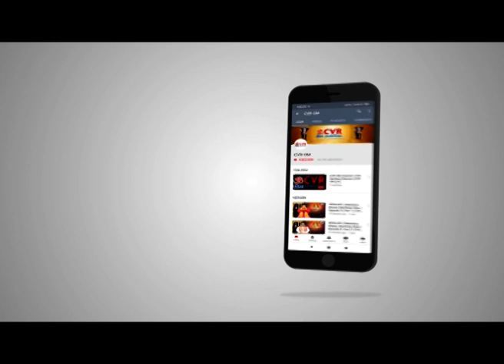మా ఇలవేల్పు : Maa Ilavelpu Episode-1 | Part 1 | Brahmasri Vaddiparti Padmakar | CVR OM